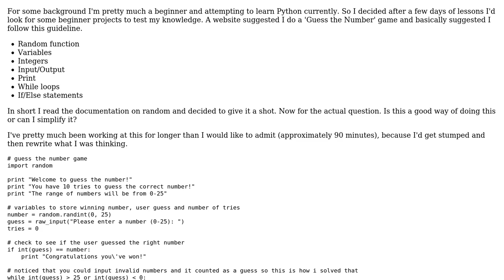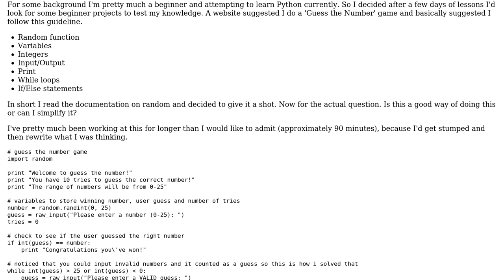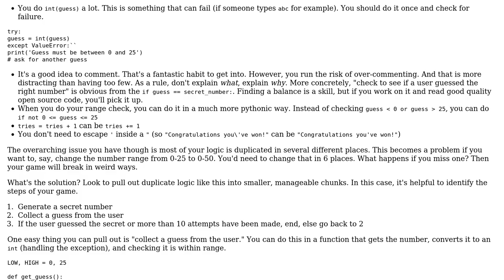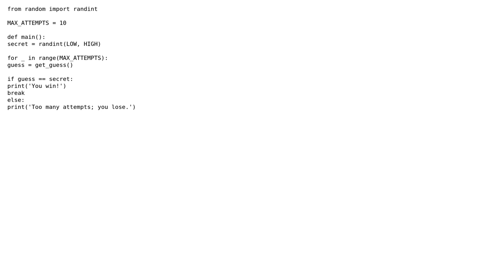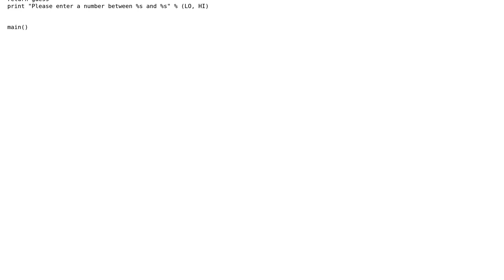Guess-the-number game by a Python beginner (2 Solutions!!)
Guess-the-number game by a Python beginner

With thanks & praise to God, and with thanks to the many people who have made this project possible! | Content (except music & images) licensed under CC BY-SA | Music | Images & others | With thanks to user Dewayne Redding user Bailey Parker user 200_success and the Stack Exchange Network Trademarks are property of their respective owners. You are responsible for your own actions.